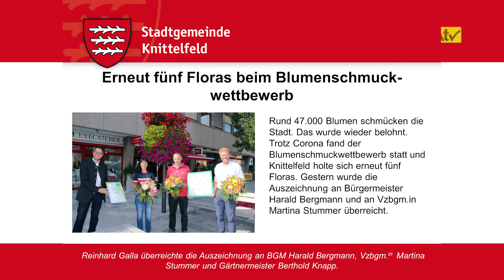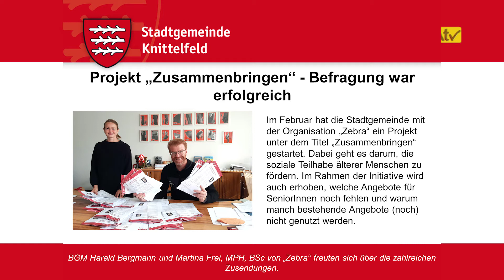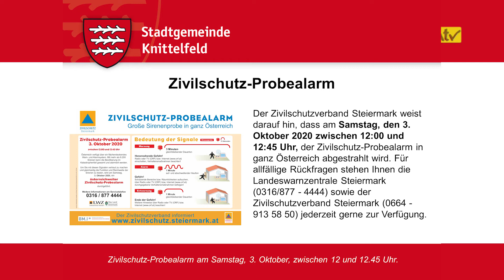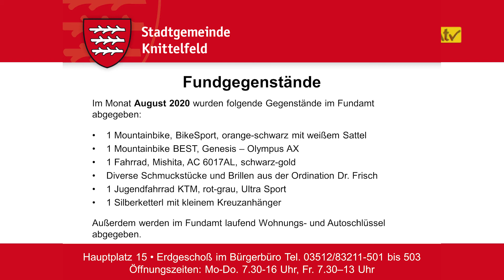Gemeinde-News der Stadt Knittelfeld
Moderation: Maria Staller

empfangbar über
A1-TV